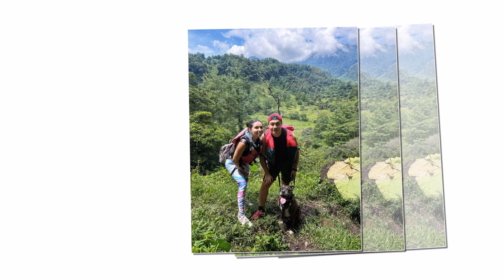Slide Karla y Enrique